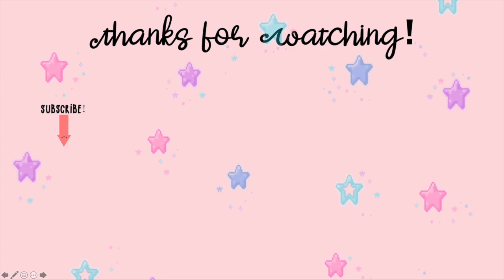💙 MONSTA X 몬스타엑스 'FOLLOW' MV REACTION W/NON-KPOP FRIEND✨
Wow this comeback slaps so hard and I can’t believe it’s finally here. I’m glad I did my first reaction video to it! It's probably one of the worst reaction videos out there but Ana and I had fun filming this. It was a pretty hard couple of days before the comeback but the boys did amazing as usual. But also... are we surprised that I have another MONSTA X video on my channel? I don't think so.

Thank you Ana for reacting to it with me and shout out to my Xhype fam! Please support MONSTA X in their comeback!